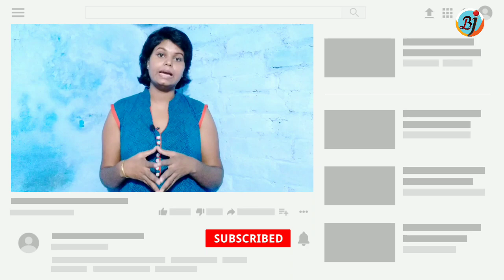Bigg Boss 14: Kavita ने किया इस Contesant को nomination से Save | Bollywood Jhandu News